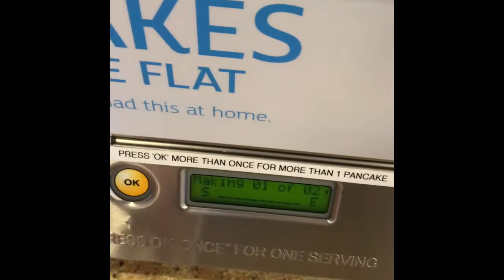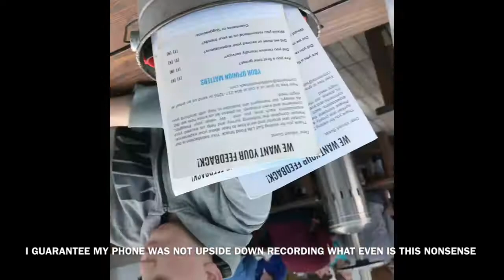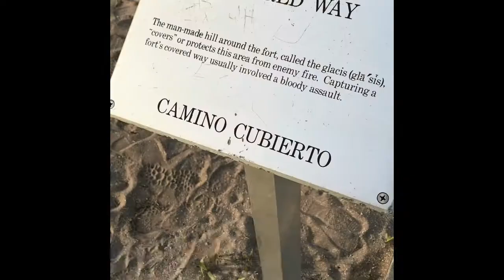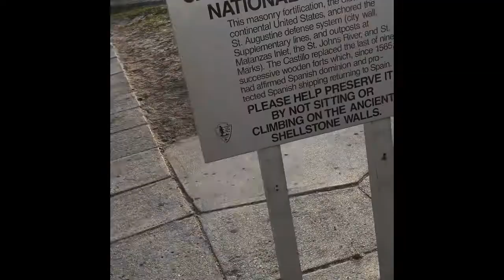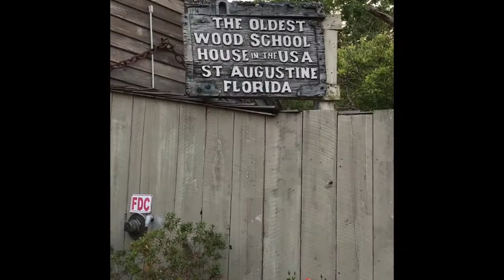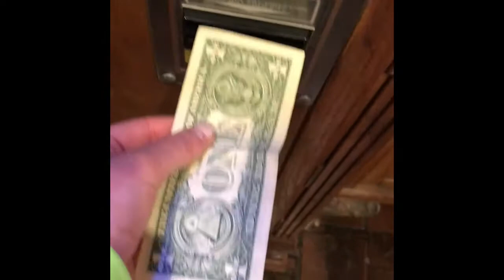Florida Vlogs| Day Four| I Got A Hole-in-One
Hey y’all, back at ya again with another vacation vlog. This is the second time i’ve had to type this out now and i have lost the will power to manually capitalize the start of my sentences as well as the word i. thanks to all the friends and family who watch the vlogs and mock me because, let’s be real, i’m extremely cringy. so just stay tuned for the rest of the vlogs. don’t forget to subscribe to catch the rest of them, hit the bell to be notified, give it a like if you want, and comment what i should do when i run out of vlogs. also, fun fact, i have no idea where i put the anklet that i bought or the necklace that i’ve worn in every vlog so far. oh well, wish me luck, and i’ll see y’all in my next vlog!!